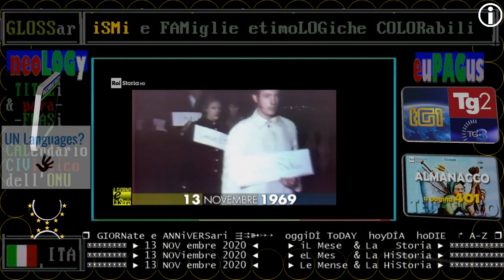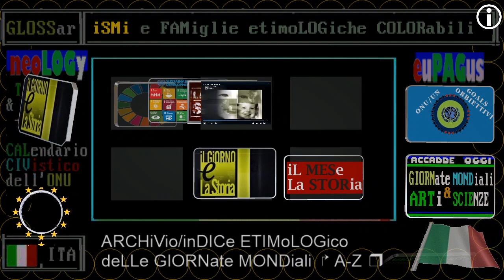§.103/ RAI STORIA oggi: 13 NOVEMBRE: PACIFISMO statunitense dopo il crimine di guerra di MY LAI